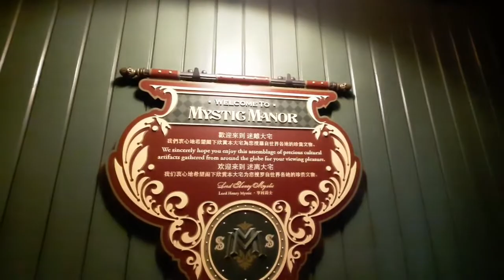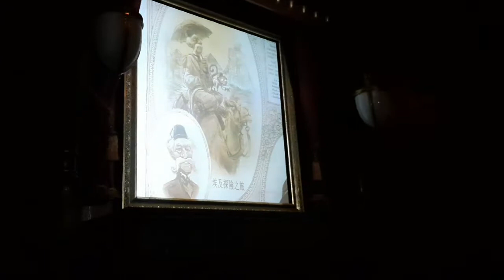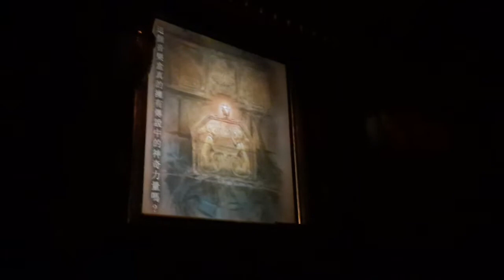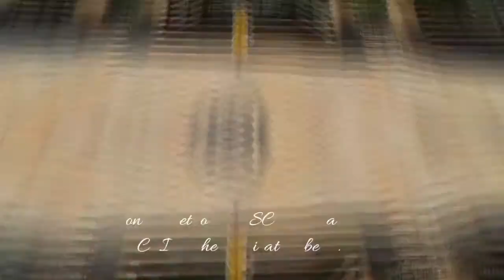Mystic Manor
Hi Im Lynn Marfil and this vlog is all about what will you at Mystic Manor, Hongkong Disneyland.

2. This video is not sponsored and not associated with any company or products mentioned on the video.
3. No intention to infringe photos or audio used in this video.

Kindly follow me at